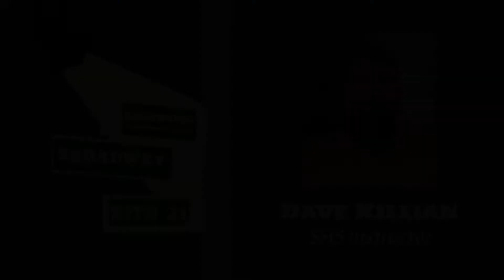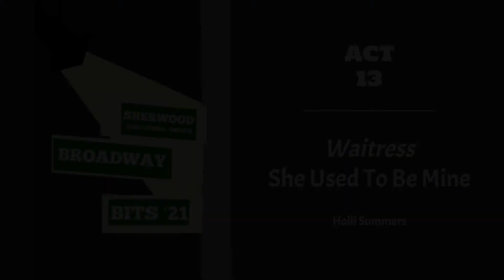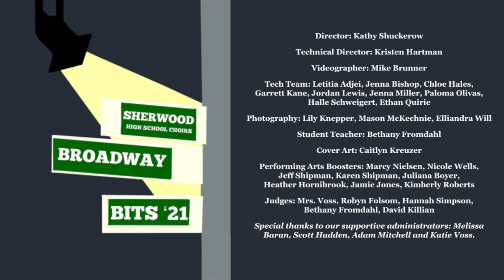SHS Broadway Bits 2021